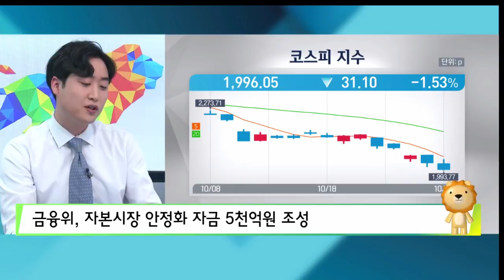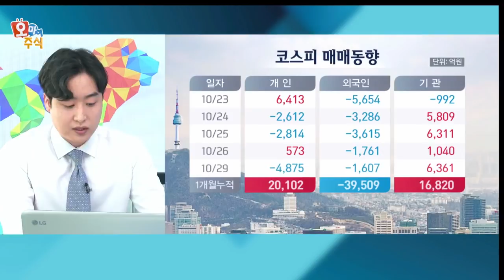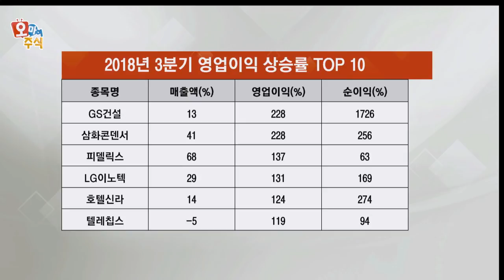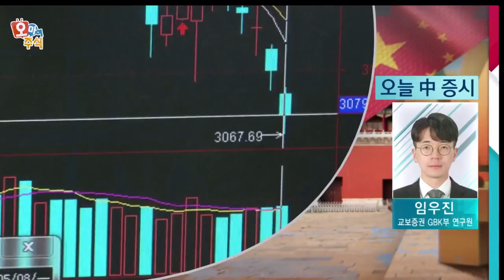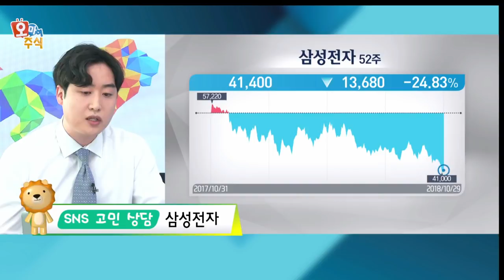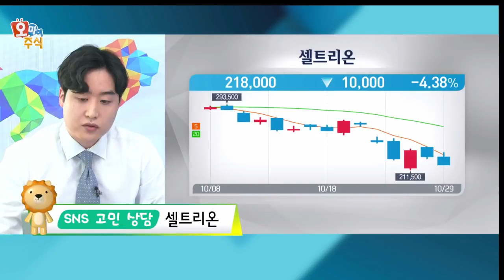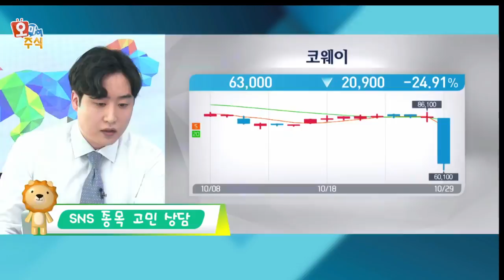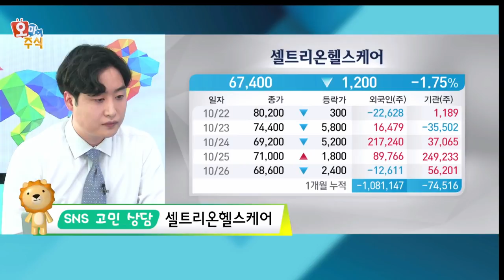[오마이주식] 하락장을 버틴 종목들…3분기 영업익 TOP10 / 한국경제TV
문호준 디스트리트 이사